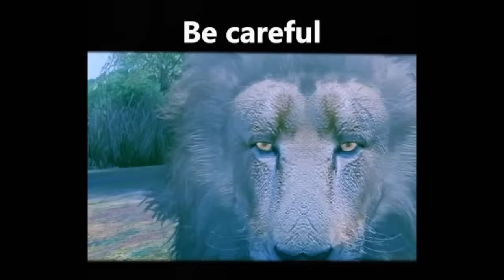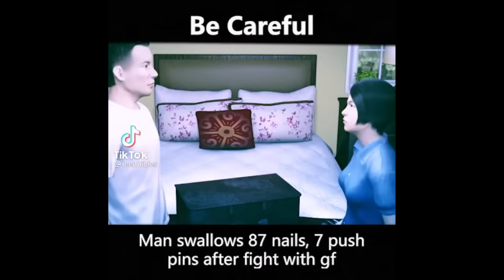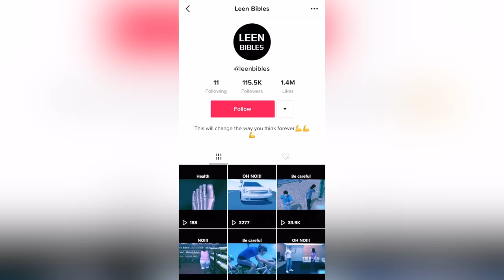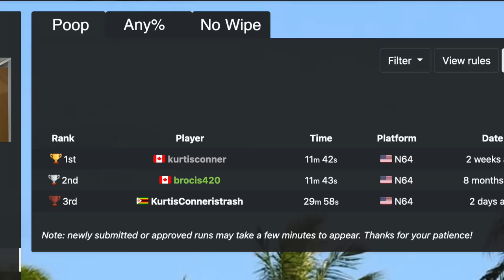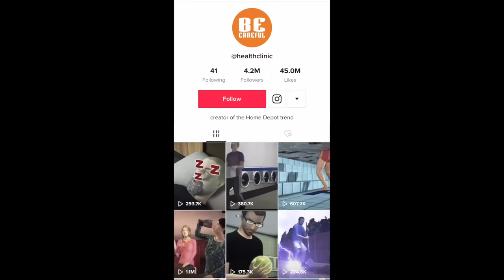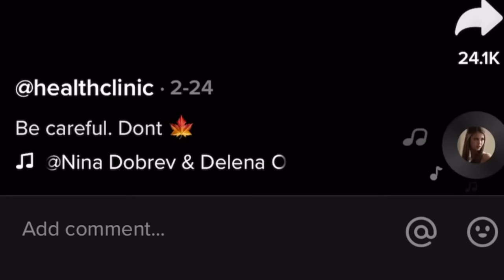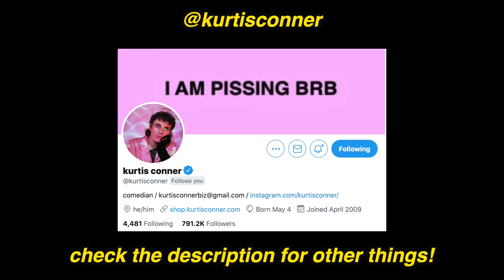Ridiculous Safety TikToks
everything danger be careful

comment "home depoo" if ur reading this